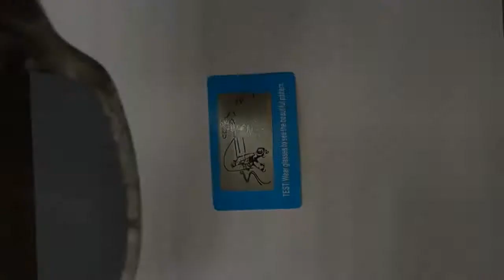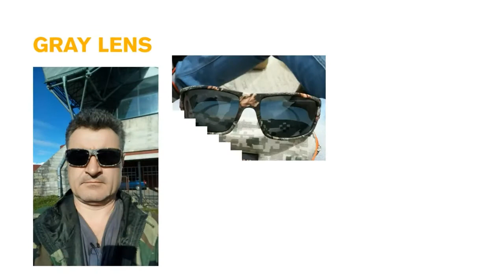Camo Sunglasses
Polarized Camo Sunglasses -- UV Protection:UV400/UVA/UVB
Driving/Fishing/Running/Outdoor Sports